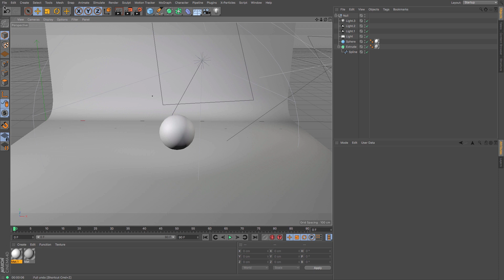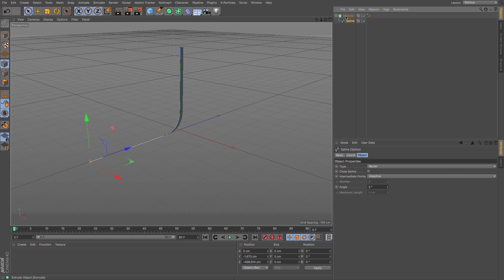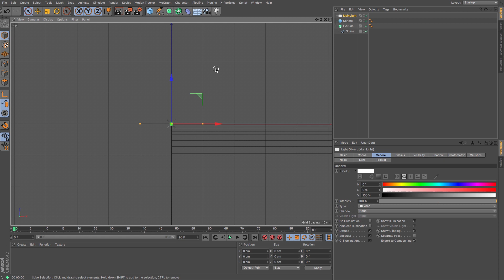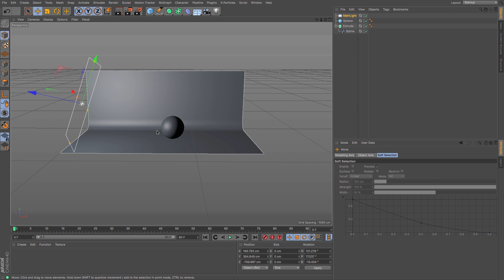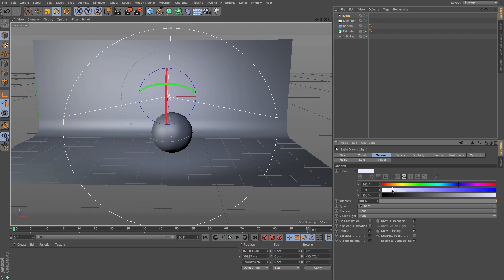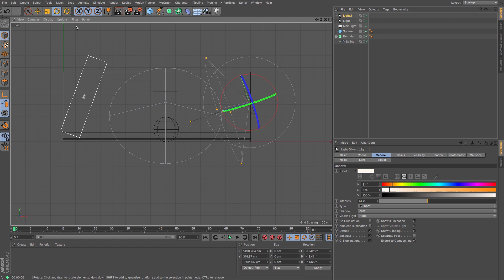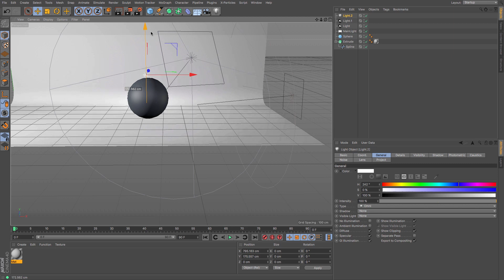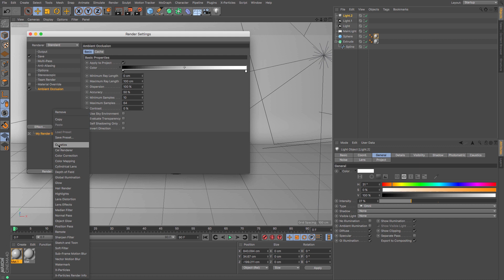Cinema 4D Tutorial - How to Create a Seamless White Background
In this tutorial, you'll learn how to create a seamless white background for your Cinema 4D renders, and how to light effectively.

You will use a Bezier Spline and Extrude Object to produce the smooth background. You will then add Area and Spot lights to control the ambient lighting. You will finish off by adding Ambient Occlusion and Global Illumination to your render settings.

Cinema 4D is 3D animation software that is used for all kinds of artwork. It is regarded as one of the easiest to use professional 3D applications that can handle any 3D task.